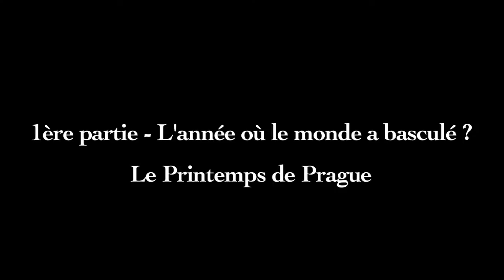1968, LE PRINTEMPS DE PRAGUE. Justine Faure, maître de conférences IEP de Strasbourg